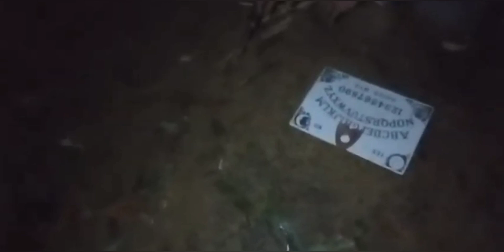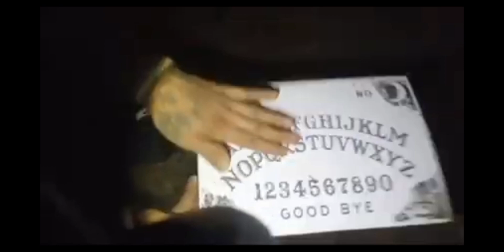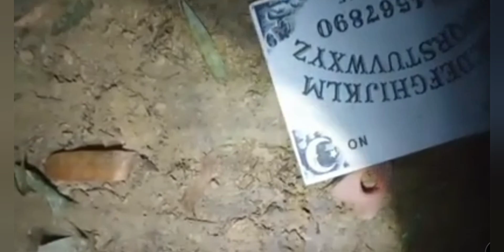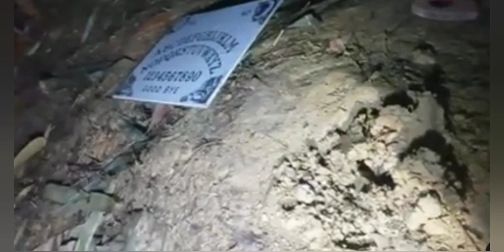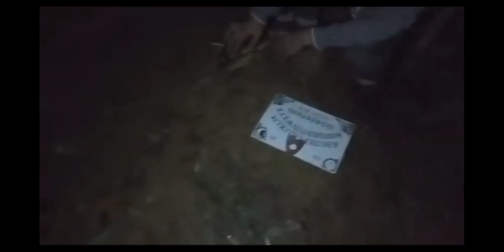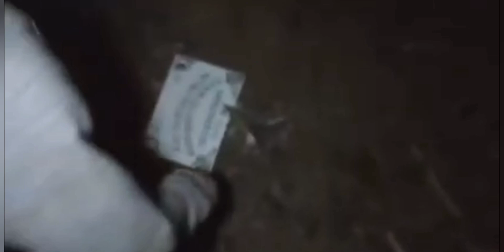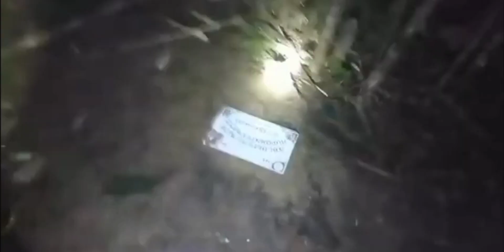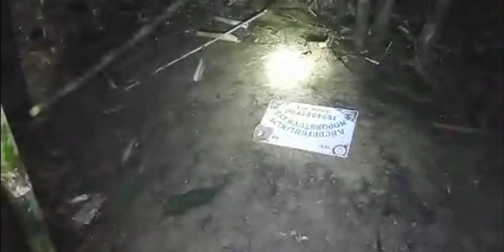Tih chawp theih a lo ni reng em, Ouija Baord bih chianna!! Davea te unau thil tawn mak